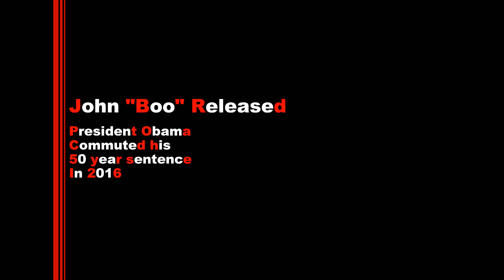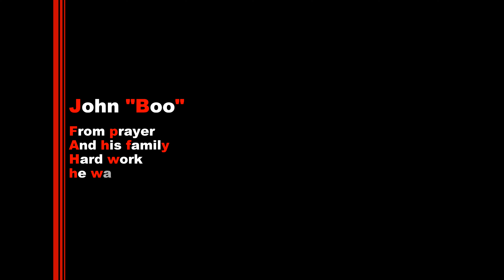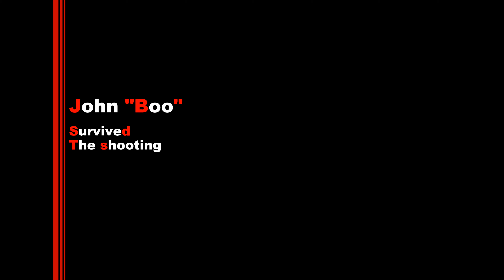Kingpin "Boo" Milton Story "Louisiana's Notorious"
With a commuted  50-year federal prison sentence, A Baton Rouge Kingpin accused of being the ringleader of one of the city’s largest crack cocaine distribution rings.